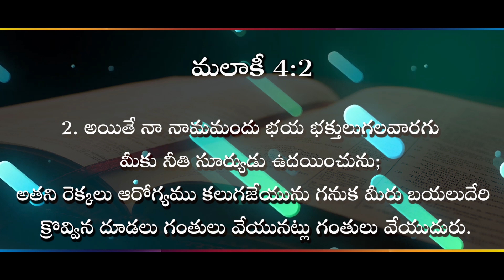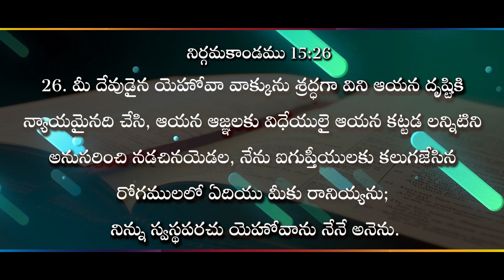నీతి సూర్యుడు ఉదయిస్తే! II (14.02.23) II Rev.Dr.M. Isaac II Zion Worship Centre II